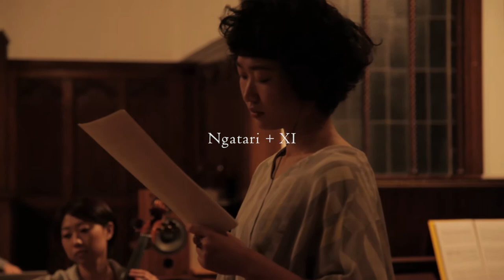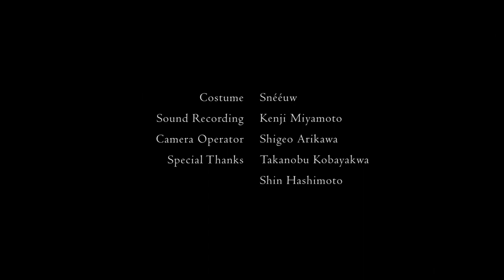Ngatari + XI - Slight Sound Documentary Part 3 of 3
Ngatari + XI
"Pieces for her No.8" rehearsal
11 pieces for orchestra with Belt & Sine wave
Slight Sound Documentary
(Japanese Contemporary Orchestra)

25 April 2013
Fujimigaoka Church
Tokyo Japan

Jessica
Arisa Yokote
Mayu Gonto
Yuki Otogao

Violin: Eyuko Suzuki
Violin: Tomotaka tajimi
Viola: Kimiya Sato
Violoncello: Park Sunhyang
Contrabass: Jun Ashikari
Vibraphone: Keita Maeda
Piano: Taro Homma
Belt: Manabu Shimada

Vocal & Strings Arrangement: Marei Suyama